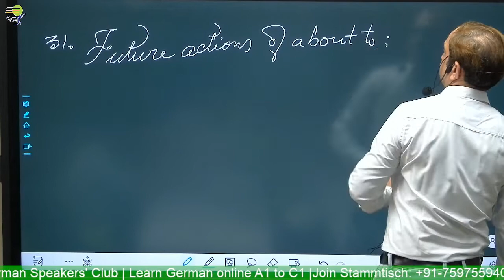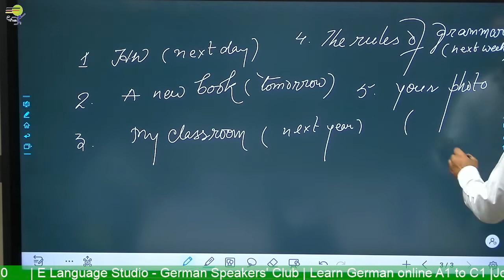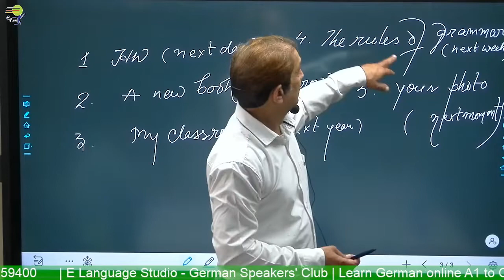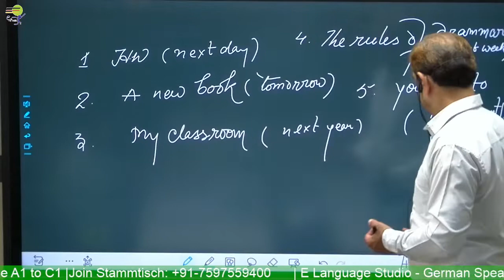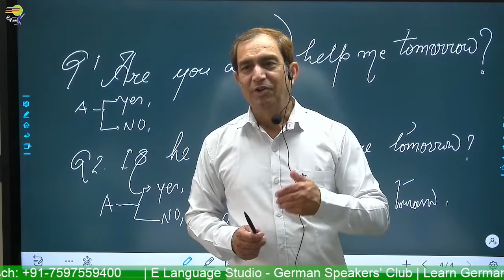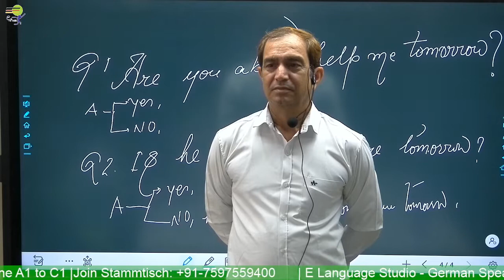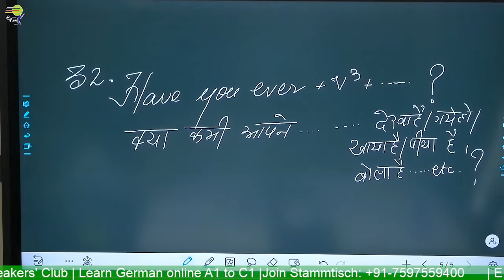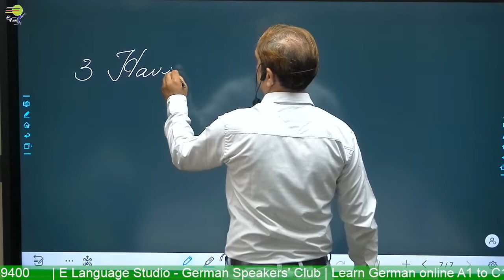English Grammar Course For Beginners: Basic English Grammar Lesson 14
It is the best video course for beginner students.  Indian teaches English articles, pronouns, prepositions, adjectives, etc. This video is perfect to help you improve your English speaking, listening, writing, and reading.